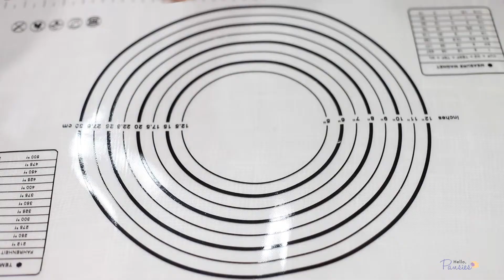Homer Simpson's Pink Donut & Lotus Biscoff Donut | Simple Recipe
Homer Simpson's Pink Simpsons Donut & Lotus Biscoff Donut

Donut Recipe:
Ingredient A
1 pack of Yeast
1 tbsp of Condensed milk
1 cup of Warm water

Ingredient B
3 cup of All-purpose flour
1 Egg yolk
2 tbsp of Margarine

1. Mix all ingredient A
2. In another bowl, mix all ingredients B and A, while gradually put the flour.
3. Close the dough and let it rest for 15 minutes.
4. Knead the dough and roll dough on a floured surface.
5. Cut rolled dough using a donut cutter.
6. Deep fry the donuts until golden brown on each side.

Pink Donut Glaze:
3 tbsp of Icing sugar
2 tbsp of Fresh milk
1-2 drop of Food coloring
Decoration:
Sprinkles

Lotus Spread Donut Glaze:
3 tbsp of Icing sugar
2 tbsp of Fresh milk
2 tbsp of Lotus spread
Decoration:
Lotus biscuits

Mix all 3 ingredients until becoming glaze texture, silky and smooth. Dip one side donut into the flavored sugar glazed.

Done & to be enjoyed! 🍩

(This recipe makes approximately 14 donuts)